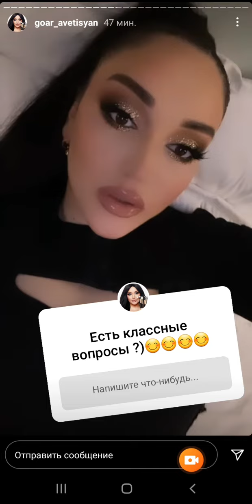Гоар Аветисян про мужа. Призналась, что он её бесит и счастья нет 29 12 20